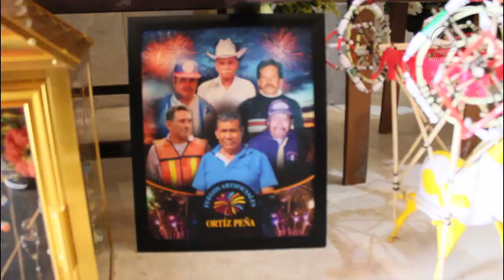Con gran éxito se realizaron los festejos en honor a San Juan de Dios patrono de los pirotécnicos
La máxima fiesta de los artesanos de la pólvora reunió a miles de familias de Mixquiahuala, así como de diferentes municipios del estado y estados vecinos, quienes gozaron a lo grande de majestuosas obras de arte que se encendieron e iluminaron los cielos.